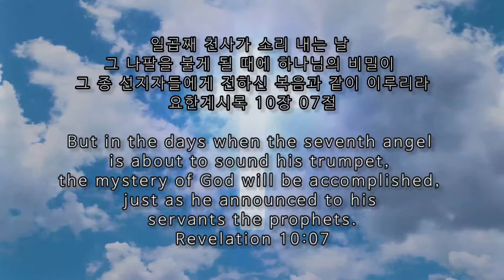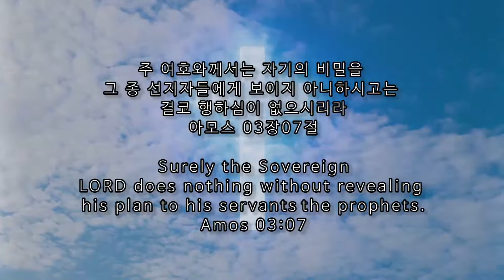스룹바벨 선교회 이사야59장 Isaiah59 2021년 01월 17일 새벽 예배 Dawn worship (2010년 07월 20일) 속도UP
[주일 새벽 설교] 이사야 59장_Isaiah59 : 심판기의 최고 악(惡)과 최고 의(義) The best of judgment and the best of justice 새벽 예배 Dawn worship 2021/01/17 Lord's day Dawn

2010년 07월 20일 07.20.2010

영상파일_Video file (KST 06:30~23:00)

음성파일_Voice file 정상속도_Normal speed

음성파일_Voice file 0.2배속_0.2x speed(KST 06:30~23:00)

5F 18, Guksabong 1-gil, Dongjak-gu, Seoul, Korea
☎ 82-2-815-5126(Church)